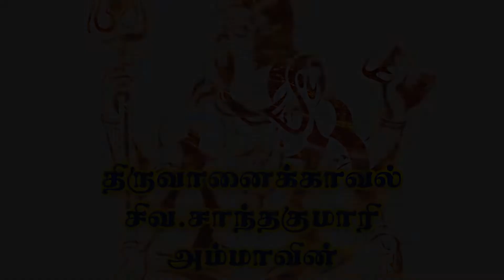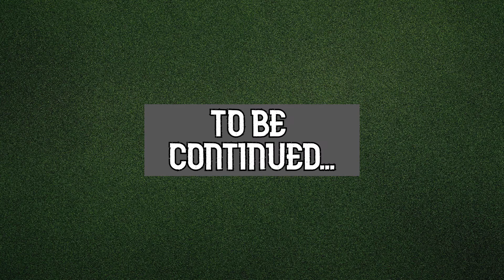எம்பெருமான் இளையான்குடி மாற நாயனார் புராணம் பகுதி -1|சிவ.சாந்தகுமாரி|நீலகண்டா|Neelakanda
திருவானைக்காவல் சிவ.சாந்தகுமாரி அம்மாவின் "எம்பெருமான் இளையான்குடி மாற நாயனார் புராணம் "
பகுதி -1